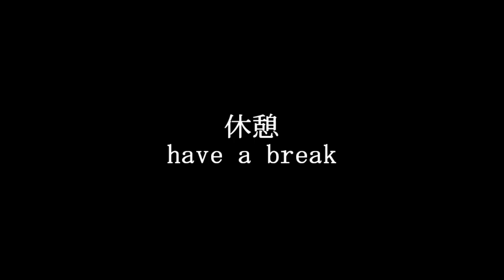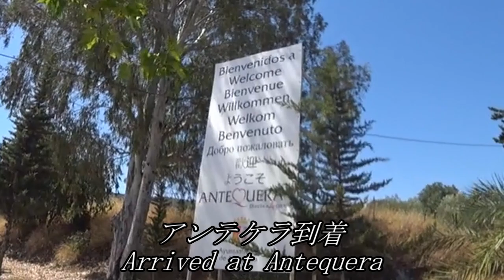Zero Money With Cycling In the heat of Spain! A Lot Of Miracles Happened.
On the way from Sevilla to Granada,
The heat is over 40 degrees everyday, my debit&credit cards can be stopped, and trains and buses cannot be used.
I tried to hitchhiking, but it's totally useless ...
After lockdown in Portugal for 3 months
The border has finally opened, so I'm moving around Spain!